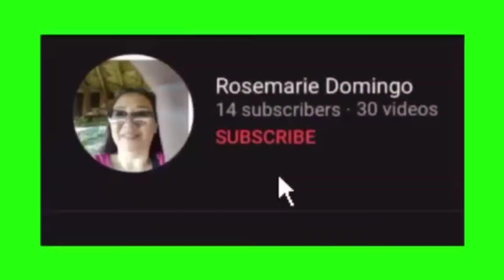HOW TO WATER THE SUCCULENT PLANTS like the Echeverias| Rosemarie Domingo|#47#echeveria#succulents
HOW TO WATER THE SUCCULENT PLANTS like the Echeverias| Rosemarie Domingo|#47

Channel Name:
Rosemarie Domingo